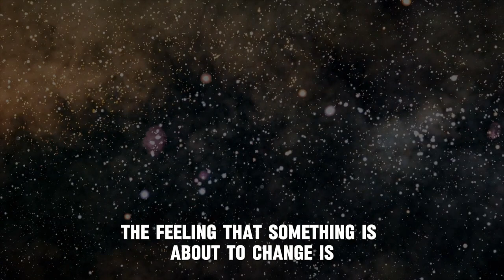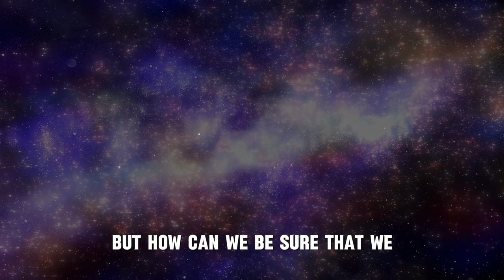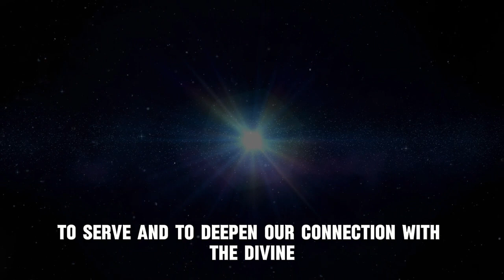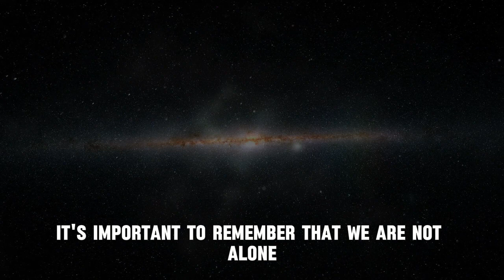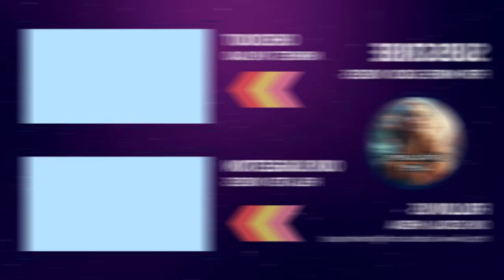Lightworkers Alert! Your Spirit Guide Signals A Major Change Ahead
In the journey of life, we often find ourselves seeking ways to bring about positive change. It's a universal quest—to live a happier, more meaningful life. But what if I told you that you could not only transform your life but also contribute to a greater purpose? In this video, we’ll explore how to practically change your life through lightworker mission alignment that will help you carry profound impact to the world.

Understanding the Lightworker Mission

First things first, what's a lightworker? In simple terms, a lightworker is someone who radiates love, positivity, and healing energy into the world. Their mission is to spread light and help others on their journey to self-discovery and personal growth. You don't need a cape or superpowers for this mission; all you need is a willing heart and a desire to make the world a better place.